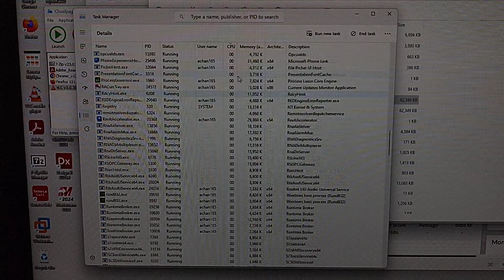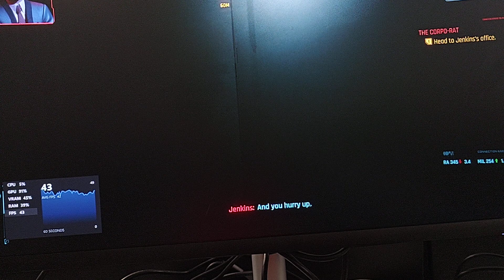Cyberpunk 2077 - I7 13700 - RTX A2000 12GB - Dell Precision 3640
Spec:
RTX A2000 12GB
32GB 4800Mhz DDR5 Dual Channel

Settings:
1920x1080 Max Settings DLSS